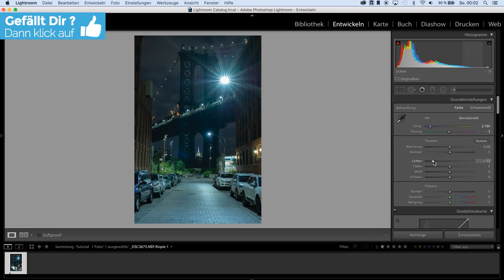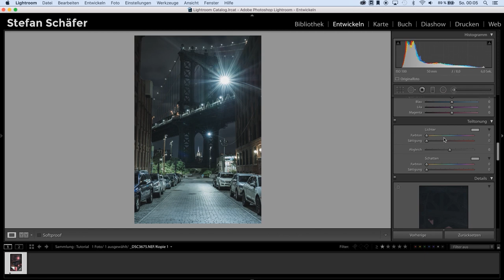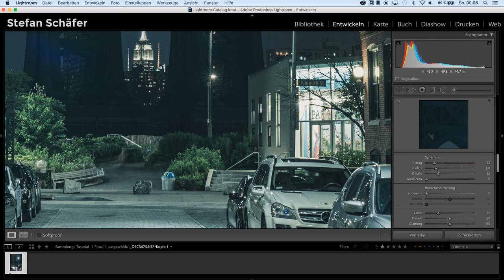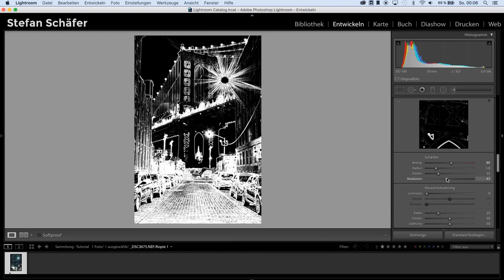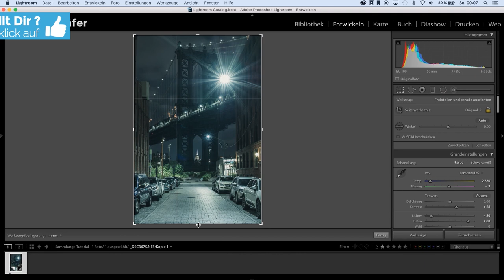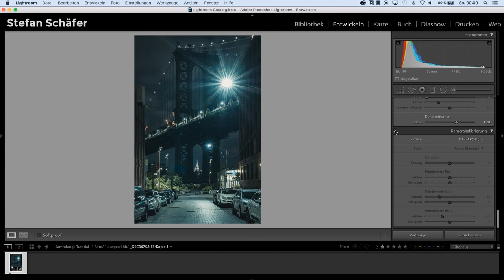LIGHTROOM FULL EDIT New York | TUTORIAL DEUTSCH | #86